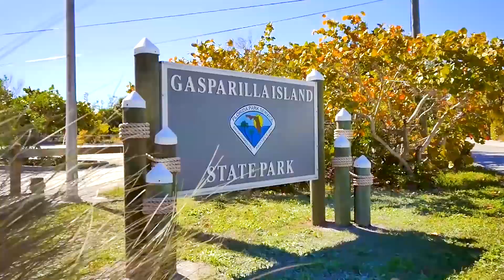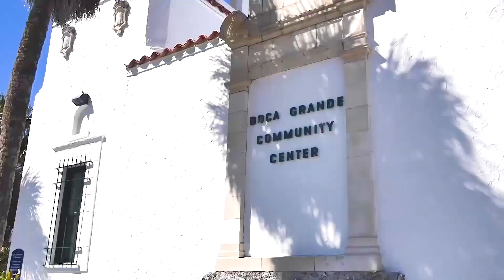Kendal Canonico Englewood